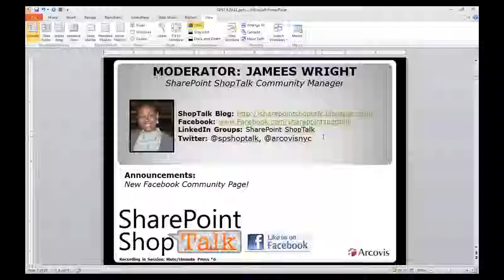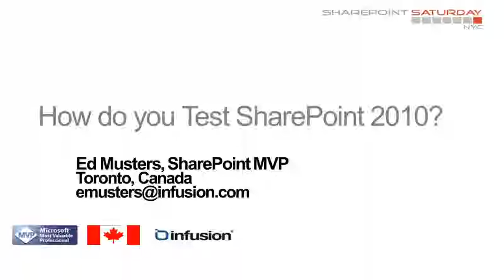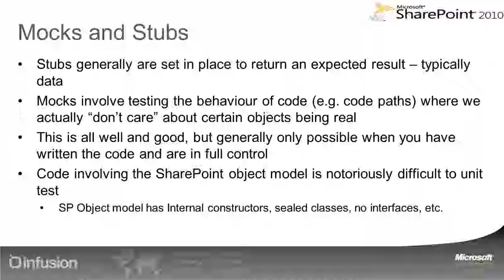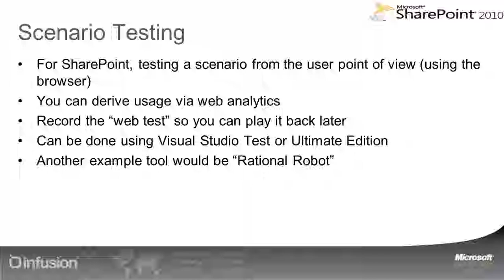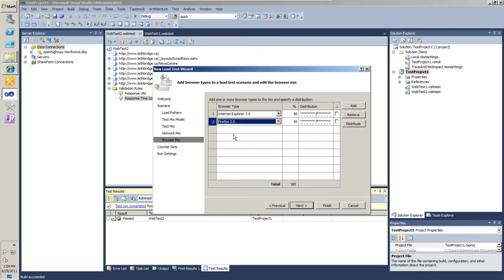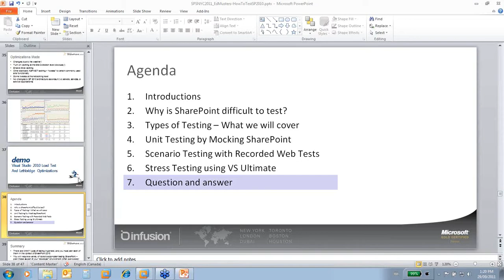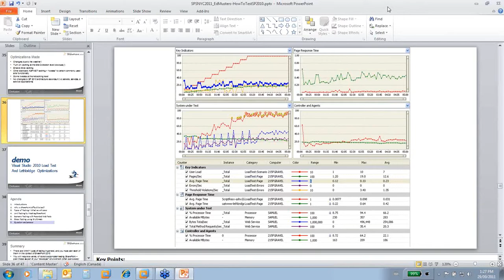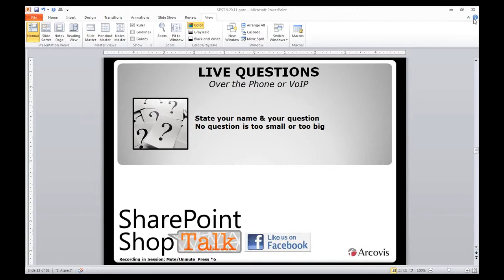Search Results by Content Type, Site, Column Values and/or Search Scope in MOSS 2007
SharePoint ShopTalk is a live, dynamic discussion held weekly amongst SharePoint Professionals. It is an excellent source for users who need to discuss challenges or are looking for answers to pressing contemporary SharePoint questions. All are welcome to take advantage of this forum that features leading experts in the field.